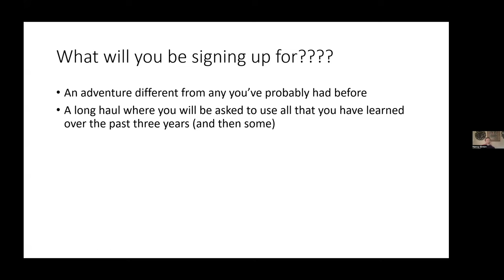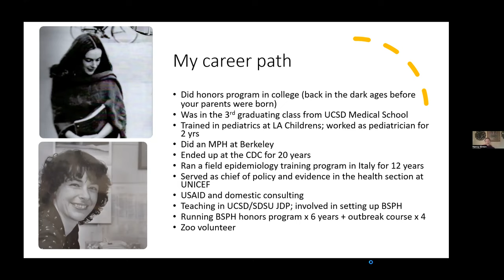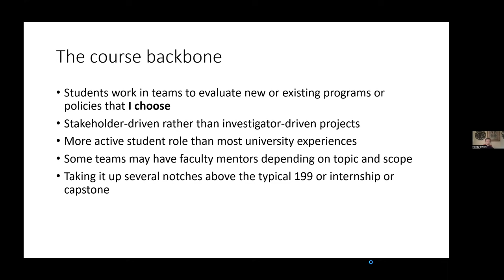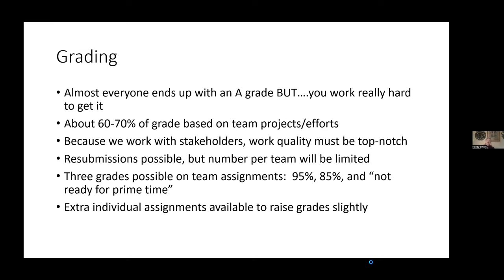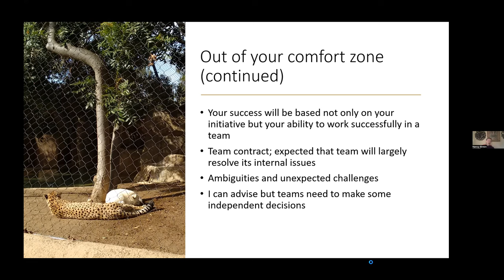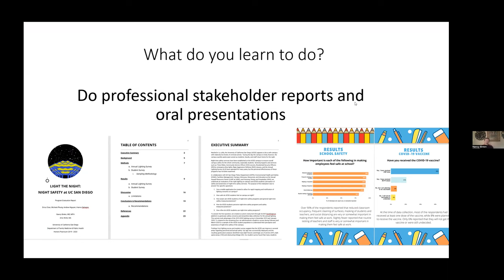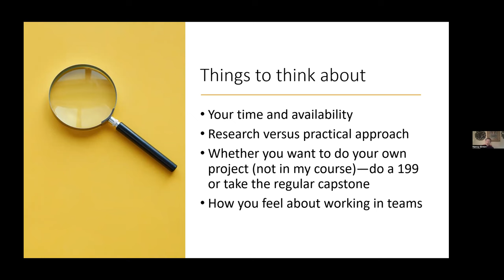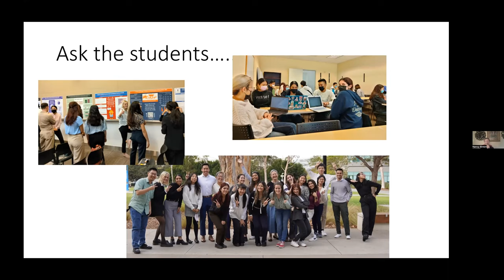2023-24 Honors Practicum Information Session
Information session for students interested in participating in the 2023-24 Honors Practicum program in the Bachelor of Science in Public Health at UC San Diego.